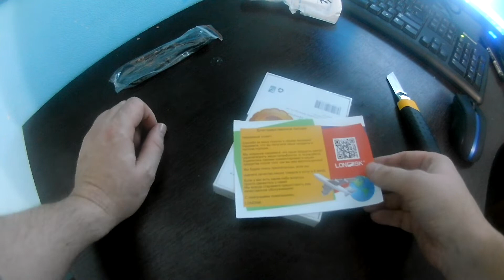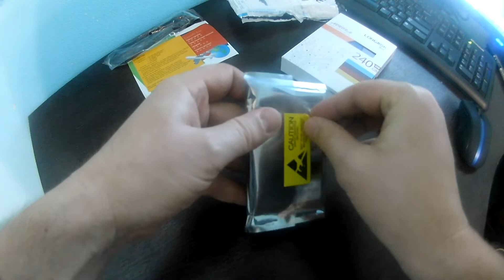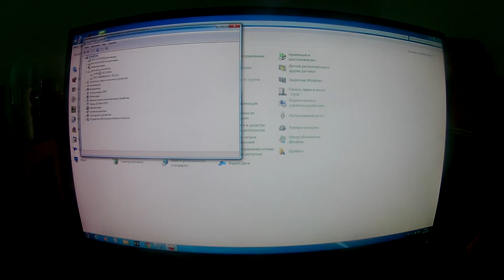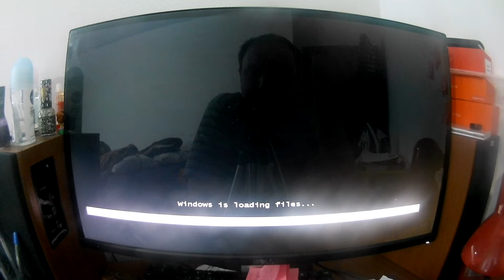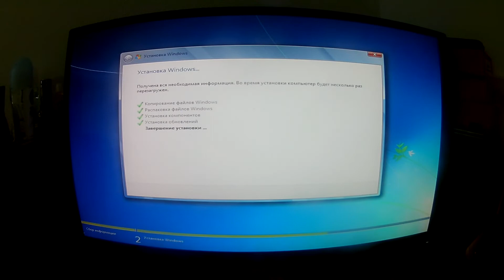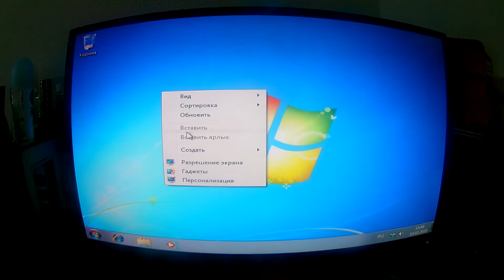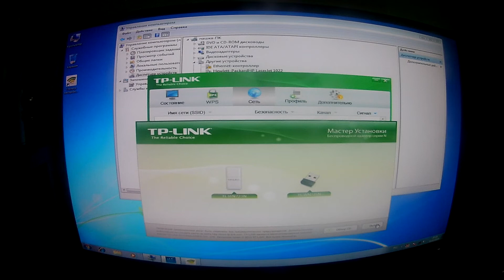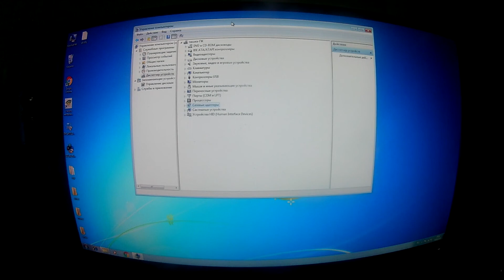SSD с Алиэкспресс,распаковка и установка. Установка Windows 7 и поиск драйверов!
В этом видео распакуем SSD диск ,который приехал ко мне с Алиэкспресс.Мы его установим на компьютер.Почистим компьютер от пыли. Чтобы ПК не грелся.SSD подключим,и потом проверим видит ли его компьютер.Посмотрим все ли драйвера установились с Windows.Которых драйверов не окажется, будем их искать в интернете ,скачаем их и установим драйвера на ПК.
Так же подключим WI-FI адаптер для поиска драйверов и их установки.
Если нужна программа для поиска драйверов кому нужно скину!!